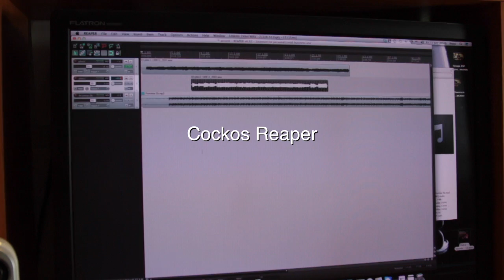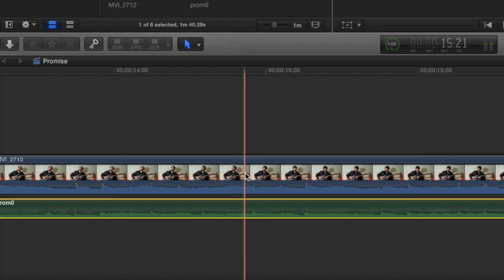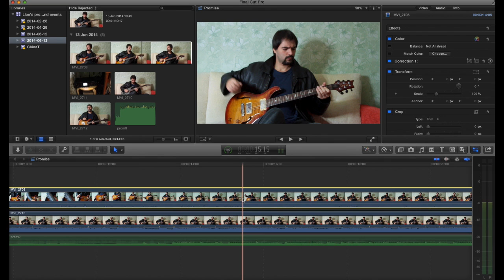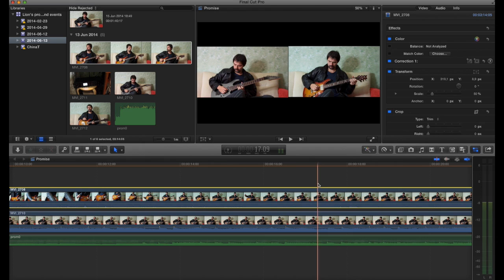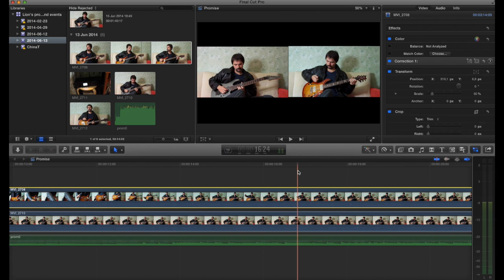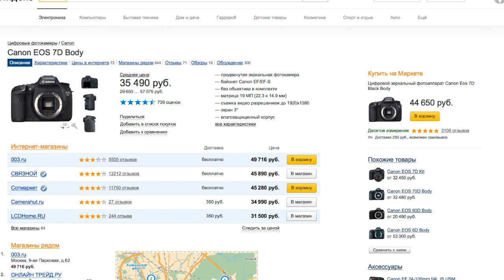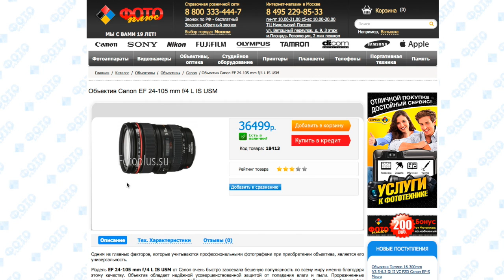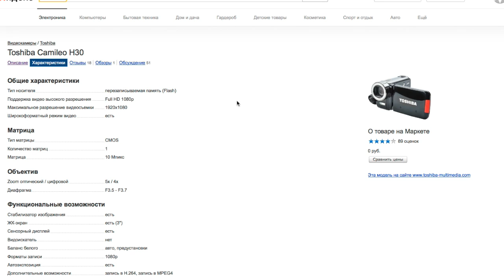Как я записываю гитарные видео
На что я снимаю свои видео. На что Иван Сыромятников и как снимает свои видео.

Как снять снимать съемка видео для Ютюба своими силами:
Youtube video при помощи Mac Final Cut Pro X
и аппарата Canon EOS 7D - домашняя любительская видеосъемка монтаж кадр в кадре/картинка в картинке.

Как подклеить хороший звук соло гитары вместо чернового звука с видео камеры. Как совместить музыку и видео.

DAW: Cockos Reaper
Аппарат Line 6 POD HD PRO
Гитары PRS Hollowbody II и Ibanez K-7